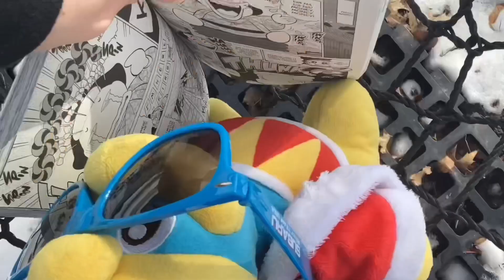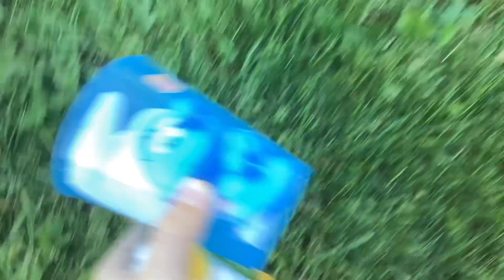The Pirates! - Super Star Studios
Waddle Doo sees a TV show about pirates, and forms his own crew! They raid their neighbor’s house, and get into some mischief! Let’s see if we can make 1K by the end of the year! Anyways, thanks to @ElfilinSupporter for bein a pretty kewl dood still B)
All that aside, thanks for reading! :D